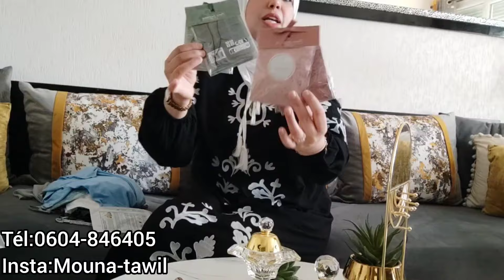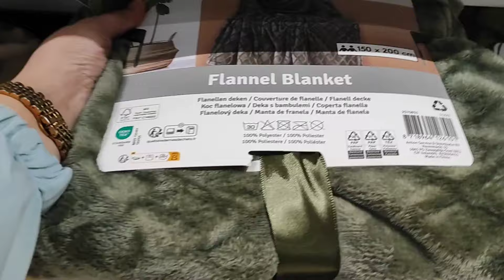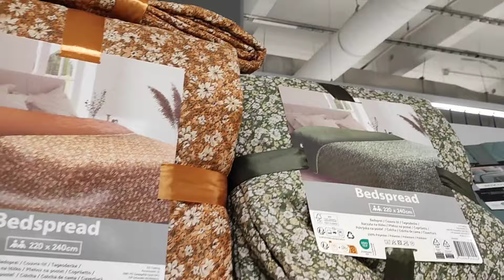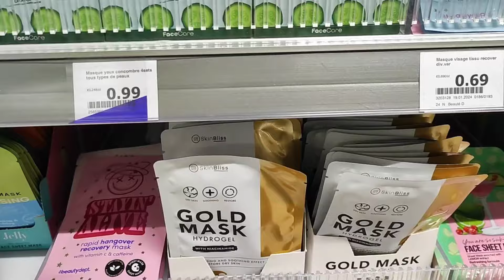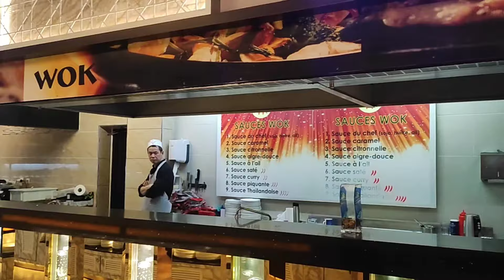✈️🏃لبغات تمشي معايا لأروبا معرض بلجيكا📍 مشترياتي من فرانسا لداري ولمحل🥰تعرضت عشاء فاخر بلاصة👌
mouna-tawil
لتسجيل معرض بلجيكا
zaynab vlogs
يوم الجمعة والسبت 10/11ماي في مدينة أوفيرس
يوم الأحد 12ماي في مدينة بروكسل 📍